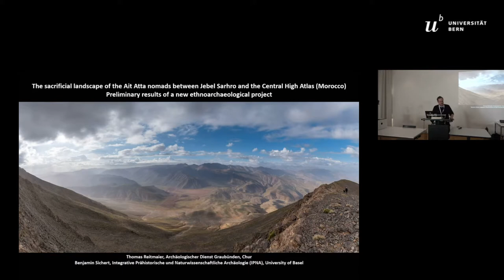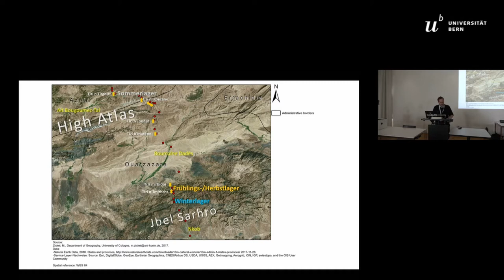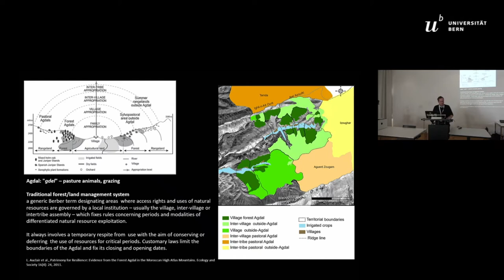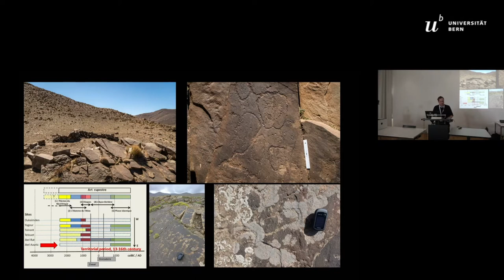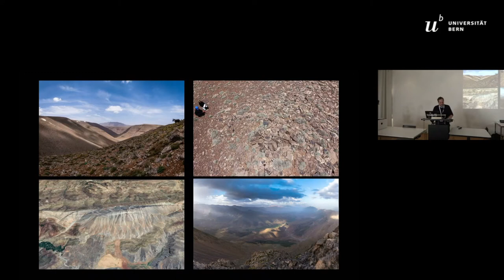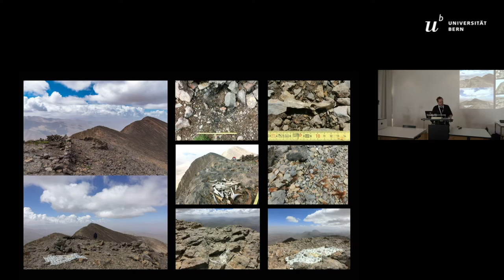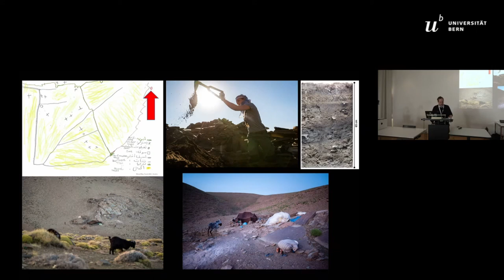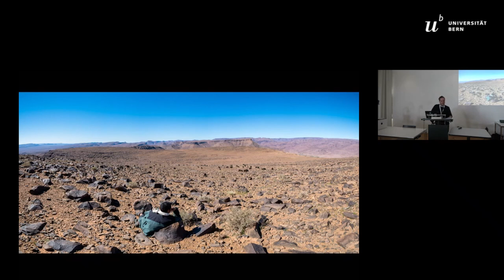THE SACRIFICIAL LANDSCAPE OF THE AIT ATTA NOMADS BETWEEN THE JEBEL SARHRO REGION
Since 2017, a new ethnoarchaeological project has been documenting one of the last families from the Ait Atta tribe, alternating between a winter camp in the Jbel Sarhro region near the desert and rich summer pastures to the north in the central High Atlas. The area used by these nomads between the two mountain ranges not only forms a “natural” basis for a pastoral lifestyle, but also contains different elements of a “sacred” or ritual landscape. The nomads’ everyday lives include fulfilling their Muslim duty of saying their prayers five times a day at specific times facing in the direction of Mecca. The ritual landscape also includes burial places (e.g. Islamic cemeteries) where the dead are laid to rest. Important clues which may point to even earlier practices can be found in the vicinity of the summer camp and especially on the “holy” mountain, Jbel Azourki (3700 m a.s.l.). The mountain has numerous natural caves, one of which is located to the east of the summit and remains full of snow and ice, even in the summer months. Once a year, the nomads still hold a sacrificial feast near this cave, ritually slaughtering various domestic animals. Fi-nally, numerous rock-art sites dating back several centuries are located at the foot of the mountain. They can perhaps be seenas visible evidence of earlier agreements between the Ait Atta and local settled tribes to regulate agricultural and pastoral use (Agdal system). The nomads spend the winter months in the mountains of the Jbel Sarhro region some 350 kilometres south-east of Marrakech. This desert-like region boasts another holy mountain, Jbel Amlal, which also shapes the pastoral, sacrificial landscape of the Ait Atta nomads.

Author(s): Reitmaier, Thomas (Archaeological Service of the Canton of Grisons; University of Zurich, Institute for Archaeolo-gy) - Sichert, Benjamin (Integrative Prähistorische und Naturwissenschaftliche Archäologie, University of Basel)